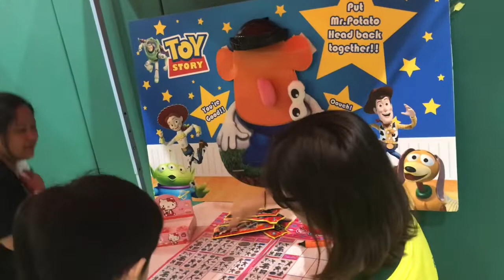Mid-autumn party with kids | party in Hongkong |Yvette’s Vlog Hongkong 2018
Mid-Autumn festival is a harvest festival celebrated notably by the Chinese and Vietnamese peoples.

The moon is a symbol of Fertility,Prosperity, and Peace. It is also indicates nurturing of our dreams, and passion.

- The full Moon 🌕 symbolises Family reunion and auspicious token of abundance, harmony and luck.

I hope you enjoy this video fam, it’s my first time to attend this very meaningful celebration. Thank you so very much for all your support! Love y’all 💖